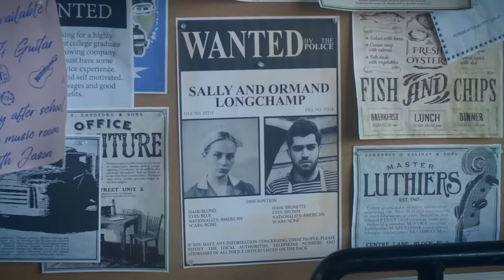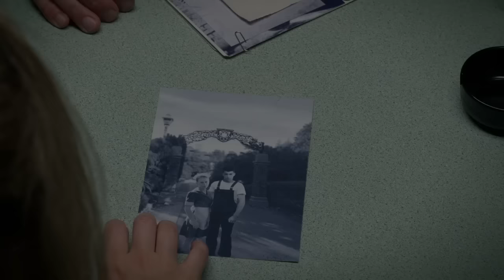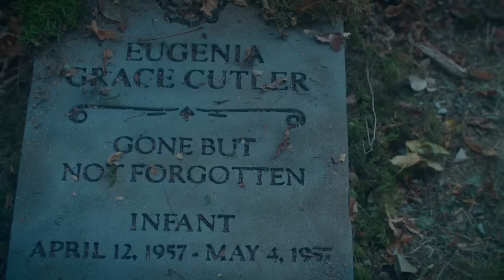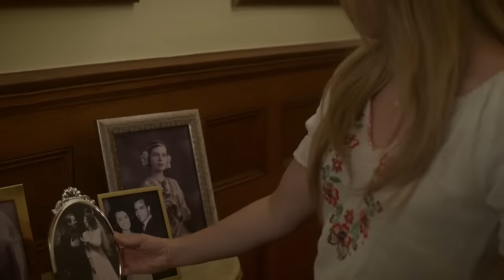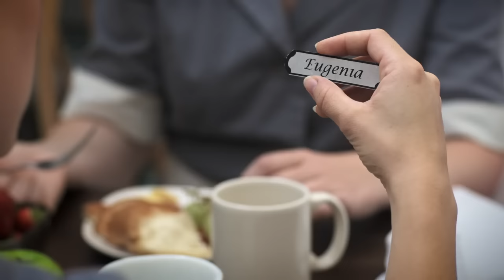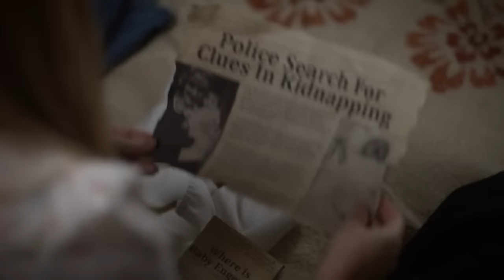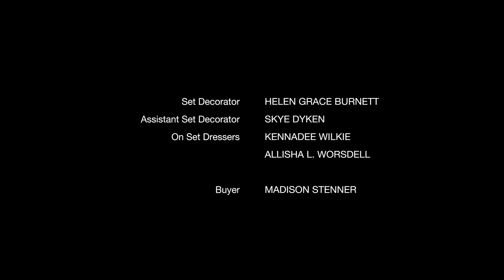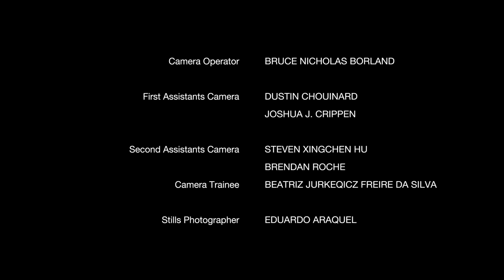V.C. Andrews' Dawn Ep 1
After learning the shocking truth about the people who raised her, young Dawn goes to stay with her real family — a family with dark and twisted secrets. As she struggles to fit in, her cruel grandmother starts to rule her life with an iron fist.